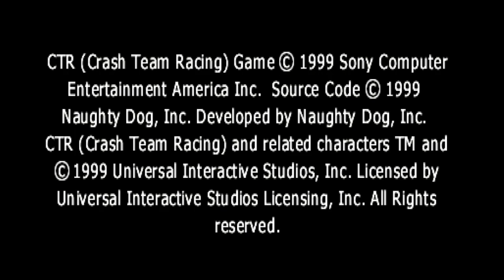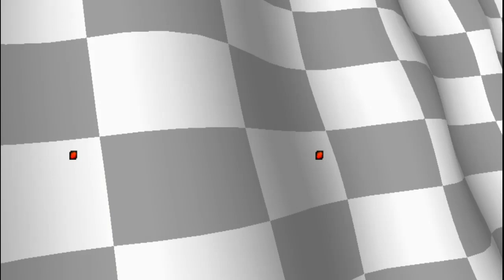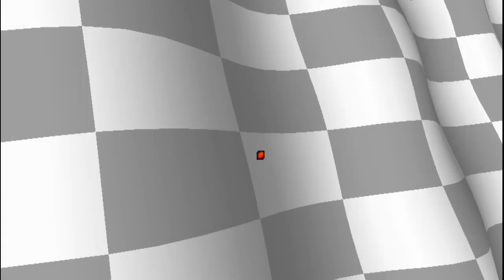Crash Team Racing | #01 | Gameplay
Hai...,Selamat datang di sini

Bermain Crash Team Racing di Duckstation.

Selamat menonton 😊

Segmen:
00:00:00 Intro Game
00:01:03 Menu
00:02:56 Crash Cove
00:06:22 Roo's Tubes
00:09:52 Mystery Caves
00:14:25 Sewer Speedway
00:18:13 Ripper Roo's Challenge
00:21:50 Skull Rock
00:24:46 Outro Channel